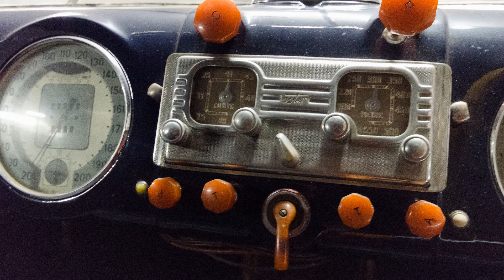2013 Mi ritorna in mente